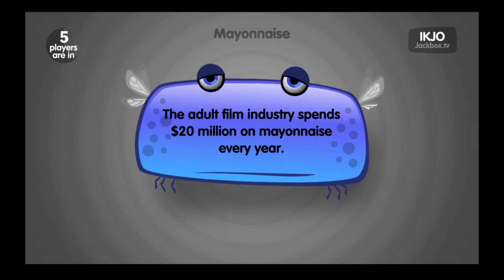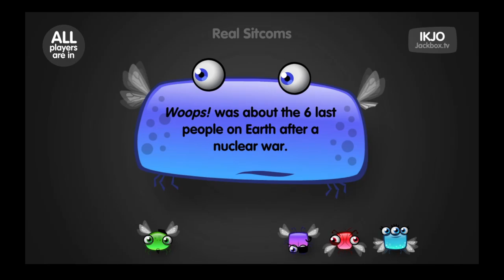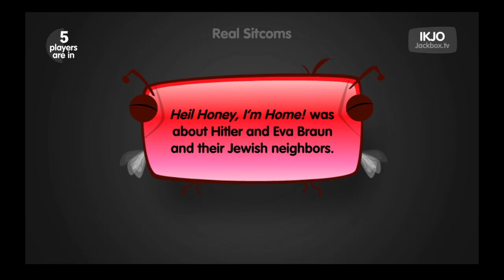Lie Swatter - Japan is Weird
You know it is. lol